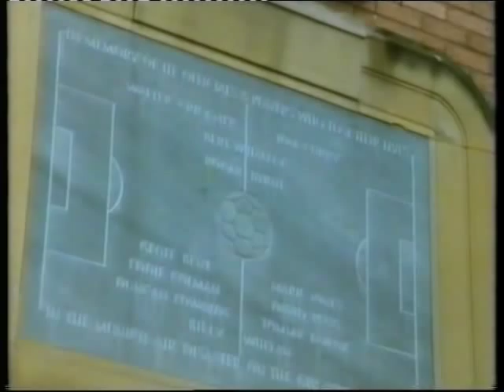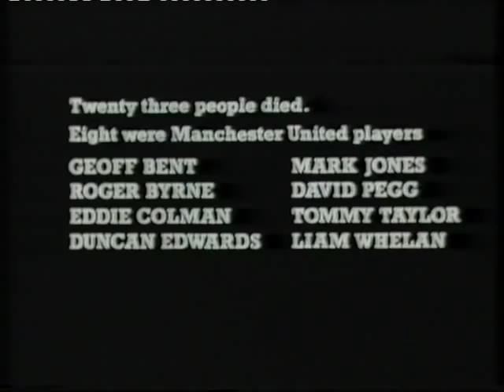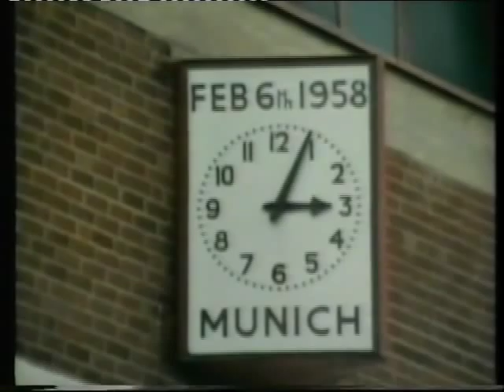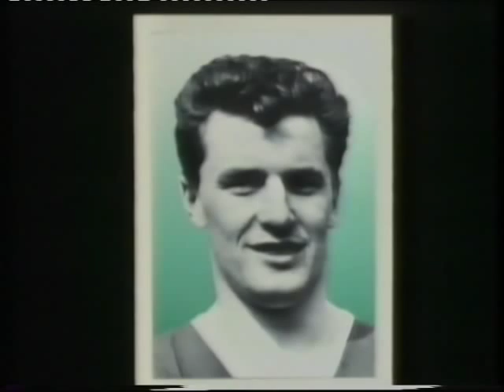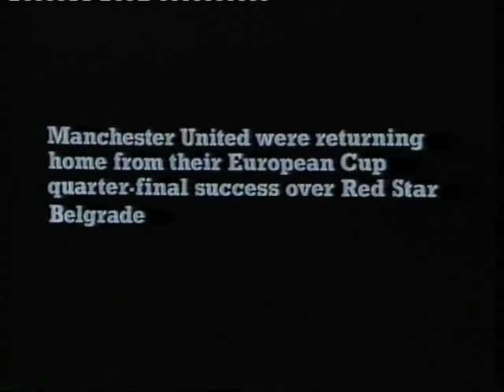The Busby Babes Munich Air Crash Remembered 6 Februery 1958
The Tragic Story Of The Brilliant Busby Babes Of Manchester United 1958